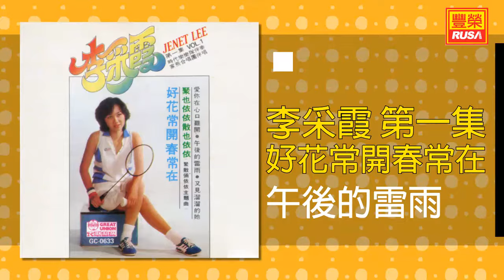李采霞 - 午後的雷雨 [Original Music Audio]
《李采霞 第一集 好花常開春常在》今晚豐榮推出李采霞 第一集 好花常開春常在裡的好歌。“一首歌兒一個夢”、“午後的雷雨”、“兩次偶然”、“雲知道你是誰”、“愛你在心口難開”、“別說你不知道”、“台北的小城”、“看！聽！想！”、“歸情”。